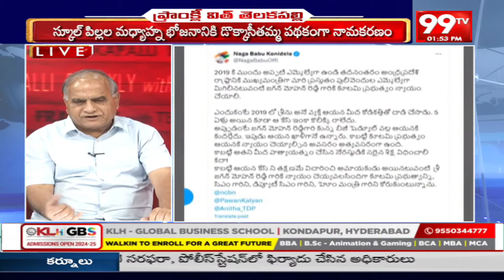అప్పుల లొల్లి ఏంటీ ? .. Telakapalli Anlaysis On AP Debts | YS Jagan | 99TV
అప్పు ఎంత ఉందో తేల్చండి .. Telakapalli Anlaysis On AP Debts | YS Jagan | 99TV

అప్పుల లొల్లి ఏంటీ ?
నేతల మాటల పై తెలకపల్లి అసహనం